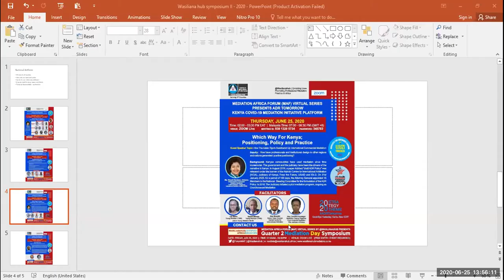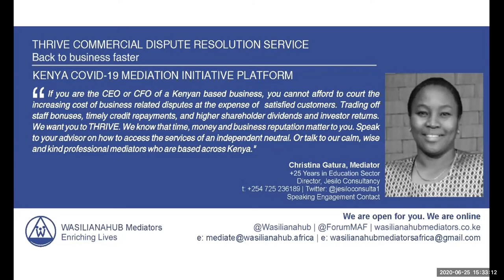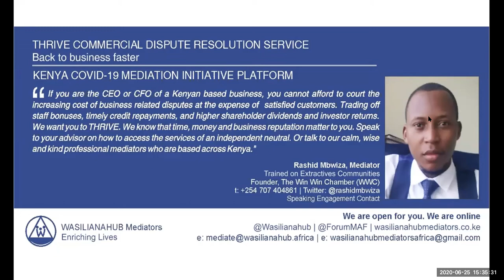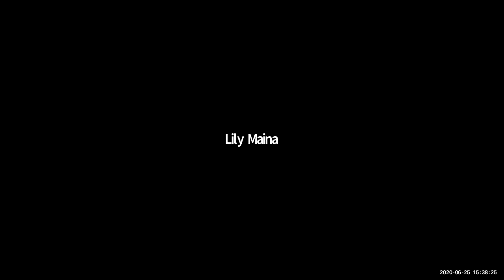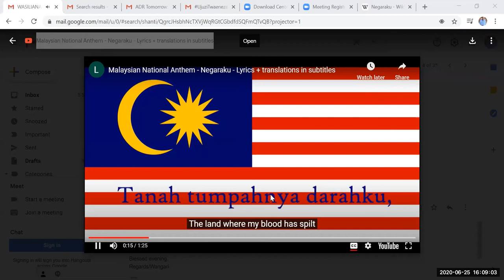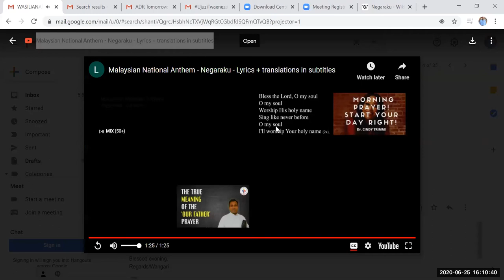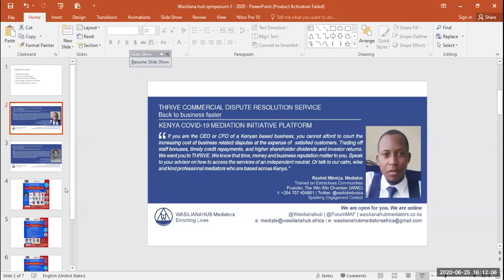SIMI Certified-Shanti Abraham, Malaysia-Q2 Symposium2020-Mediation Africa Forum (MAF) Virtual Series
Grow your professional mediation practice and find new ways to serve, retain, and gain referrals from satisfied clients @Wasilianahub | Enriching Lives.

We explore "How Asia Swallowed Up International Commercial Mediation" to even have the international mediation convention in their name, "The Singapore Convention on Mediation," formally the United Nations Convention on International Settlement Agreements Resulting from Mediation. Adopted on 20 December 2018 and opened for signature on 7 August 2019, it is an international agreement regarding the recognition of mediated settlements.
It is about the purposeful reinvention of the positioning, policy, and practice.

Topic: ADR Tomorrow: Q2 June 2020 Mediation Day Symposium - Mediation Africa Forum (MAF) Virtual Series by WASILIANAHUB
Date: Jun 25, 2020, 01:55 PM Nairobi

*Theme: ADR Tomorrow for Africa*
Which Way for Kenya; Positioning, Policy and Practice

Afternoon Session: GUEST SPEAKER
02:00 – 03:30 PM - WHICH WAY FOR KENYA; POSITIONING, POLICY, AND PRACTICE
"How Asia Swallowed Up International Commercial Mediation"

Guest Speaker: Shanti Abraham FCIArb (Malaysia), Mediator, Arbitrator & Adjudicator, Advocate & Solicitor. In panel Alex Mwaniki, Senior Case Counsel, Nairobi Centre for International Arbitration and Hon. Caroline Kendagor, Deputy Registrar Court Annexed Mediation (CAM), The Judiciary of Kenya.

Young Mediator (YMM): Lily Maina, YMM & Rashid Mbwiza, YMM.
Vocational Director: Margaret Njenga, Chief Med
Convenor: Wangari Kabiru, Chartered Mediator
Host: Mediator Sarah Ater, Extractive Sector Lead
@Wasilianahub | Enriching Lives

Grow your professional mediation practice and find new ways to serve, retain, and gain referrals from satisfied clients.

"ADR Tomorrow for Africa" is to reimagine, rewire and, to retool professional mediation in Africa by the purposeful reinvention of the positioning, policy and, practice.

This is not the time for African mediators to shrink. It is time to arise. To raise the bar in the local and national spaces with appropriate dispute resolution options and to take the mantle of international mediation practice. Today is the time to empower African mediators for ADRTomorrow!

Join in Live at the virtual Mediation Africa Forum (MAF) guest speaker sessions: conferences, symposiums, meetups, conversations, masterclasses, and courses.

Follow Wasilianahub, ForumMaF on social!

@Wasilianahub I Enriching Lives